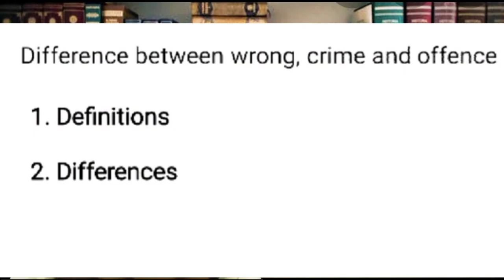Crime and Offence |Difference|By Shahab Alam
Difference between Wrong, Crime and Offence with examples can be learn easily from short video